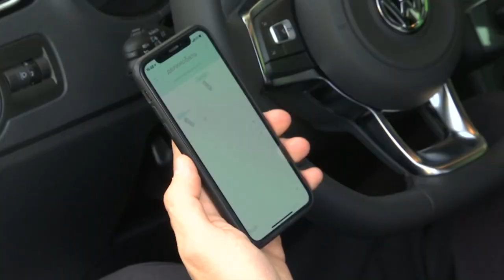Новости северского района - 17 Мая